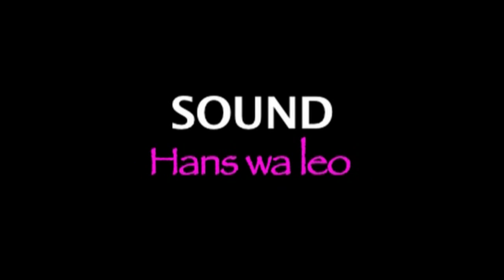Kibwengo - Dododo Mpemba, Gondo, Zimwi, Kombo, Gobogobo, Mwanawane (Official Bongo Movie)